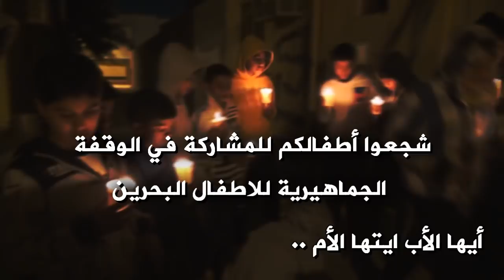مونتاج تحشيدي | اطفال البحرين على موعد مع الوقفة الجماهيرية "أطفالنا يستصرخون" ببلدة مقابة